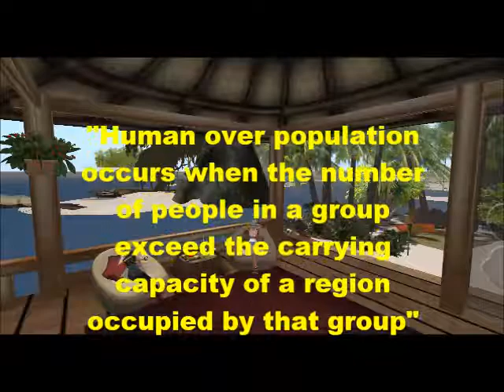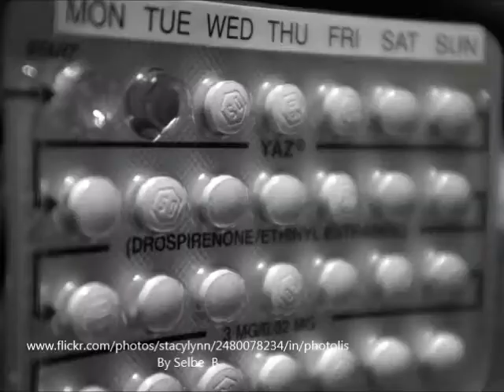Qarbon Qampus-Do we have a population problem?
Do we have a population Problem?

Directed and acted by Philomena and Phoenix

"Our digital story is about the increasing population"
This movie takes place on an islnad in second life which we would like to call Barbados. The movie is structured as talk show where the host, Philomena, poses the question of whether we have a population problem to a local,Phoenix, from Barbados. They discuss the definition of human over population and whether it is a problem. They discuss what the effects of a growing population has on the earth as well as what the possible solutions are. this movie is a light hearted over view of the impacts and causes as well as possible solution to the ever growing human population."

Filmed on location in Second Life
Production Date: September 2014

Music Credits
Dark fog
Carefree
Pamgaea

Share Alike
Provide Attribution

stock-footage-time-lapse-shibuya-cross-walk.html?
src=search/re6zef4plpK77uOfLO9PMw:1:1